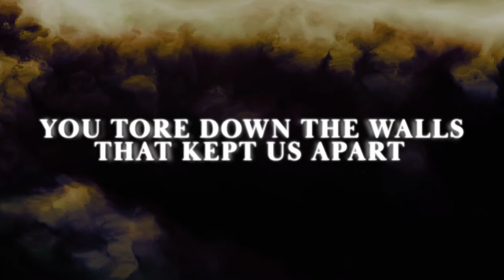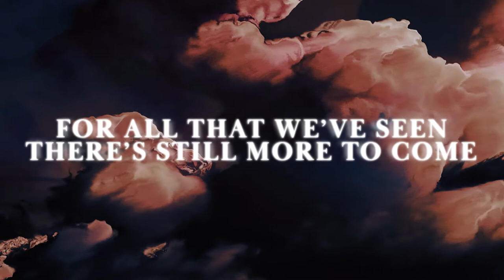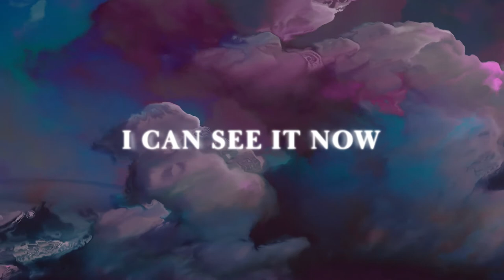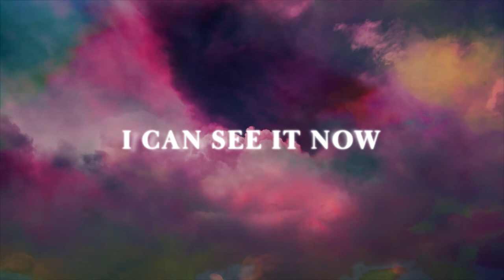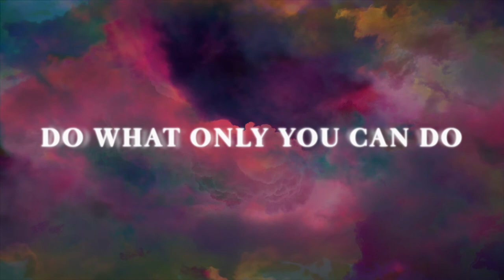Life.Church Worship - Heaven's All Around Lyric Video from their album, Jesus Is Near EP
Listen to "Heaven's All Around" by Life.Church Worship. This song is from their latest album, Jesus Is Near EP, which was released on August 14, 2020.

Verse 1:
You opened my eyes
To the unseen
Once I was blind
But now I believe

You tore down the walls
That kept us apart
What seemed like the end
Was only the start

Chorus:
Heaven’s all around
Heaven’s all around
Jesus is near
Your kingdom is here

Verse 2:
For all that we’ve seen
There’s still more to come
We know You’ll finish
What You have begun

Battles may rage
But we will not fear
We know our victory
Is standing right here

Bridge:
Come and move how You want to
Come and make the old brand-new
Do what only You can do